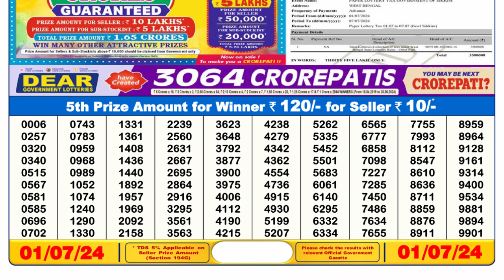🔴Dear Lottery Sambad Live 6pm today 01.07.24 Nagaland State Lottery Result